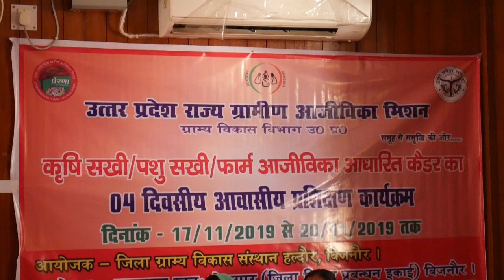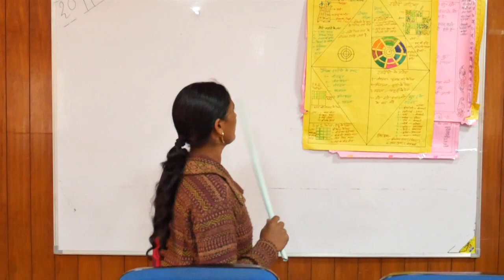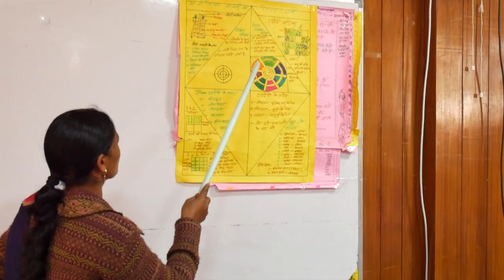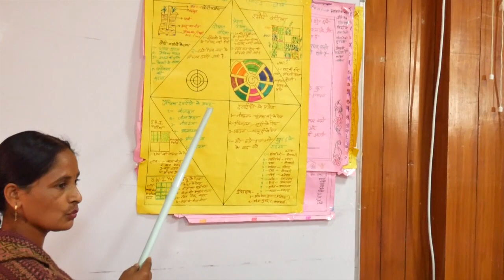पशु सखी | कृषि सखी | आजीविका सखी ट्रेनिंग | NRLM Bijnor